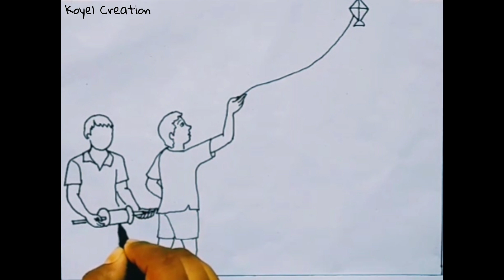Drawing Village Children Playing with the Kite |Wax Colour Printing|SketchDrawEasy| Koyel Creation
পৌষ পার্বণ উপলক্ষে গ্রামের ছেলেপুলেরা ঘুড়ি কাটাকাটি খেলার একটি দৃশ্য _______